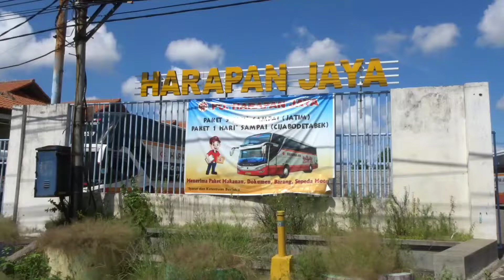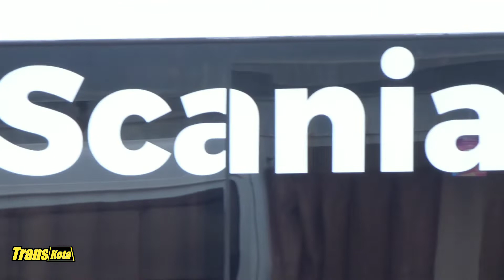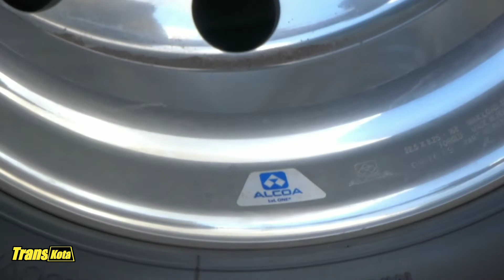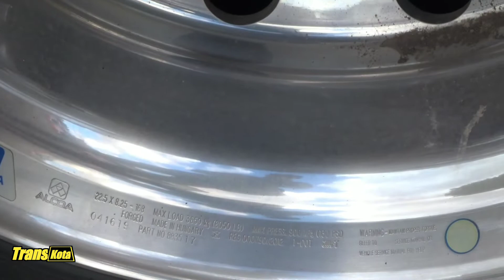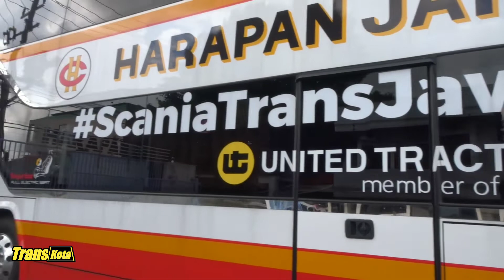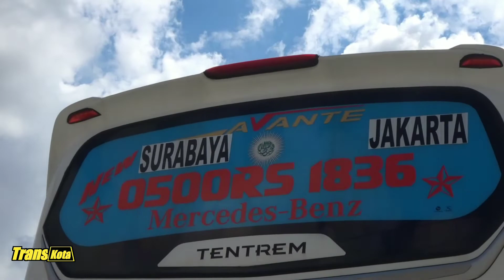Suasana Garasi Bus PO Harapan Jaya Saat Pandemi Terjadi Pool Di Bungurasih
Selamat Datang Di Channel Trans Kota
Kali ini kami akan Menyajikan aktifitas Garasi Bus PO. Harapan Jaya di terminal PURABAYA atau Bungurasih Sidoarjo Surabaya pada saat pandemi virus corona
covid-19 terjadi video diambil hari ini 30 Mei 2020, selamat menikmati, semoga bermanfaat.

Penyakit Corona virus 2019 ( COVID-19 ) adalah penyakit menular yang disebabkan oleh sindrom

pernapasan akut coronavirus 2 (SARS-CoV-2). [6] Penyakit ini pertama kali diidentifikasi pada tahun

2019 di Wuhan , ibukota provinsi Hubei China, dan sejak itu menyebar secara global, mengakibatkan

pandemi koronavirus 2019-20 yang sedang berlangsung. [7] [8] Gejala umum termasuk demam , batuk ,

dan sesak napas . [9] Gejala lain mungkin termasuk nyeri otot , produksi dahak , diare , sakit

tenggorokan , kehilangan bau , dan sakit perut. [4] [10] [11] Sementara sebagian besar kasus

menyebabkan gejala ringan, beberapa berkembang menjadi pneumonia dan kegagalan multi-organ. (

dikutip dari laman wikipedia )

Berikut 6 Gejala atau ciri-ciri orang terjangkit virus corona:
1. Demam
2. Batuk Tidak Berdahak
3. Kelelahan
4. Pegal-pegal
5. Tidak Nafsu Makan
6. Sesak Napas
( Dirangkum dari beberapa sumber laman portal berita )

Semoga kita dan keluarga kita terhindar dari virus ini. Amin

Dan nantikan ulasan kami selanjutnya divideo kami yang lain diantaranya:

karoseri laksana, karoseri tentrem, adi putro, karoseri new armada, morodadi prima, karoseri tri

sakti, rahayu sentosa, tugas kita, Nusantara gumilang, dan bus double decker, HDD, SHD, UHD, Bus

Sinar Jaya, Mandala, Pandawa 87, Bejeu, Efisiensi, Harapan Jaya,  Gunung Harta, Rosalia Indah,

Lorena, Karina, Eka, PO. Haryanto, Sempati Star, San Putra, Agra Mas, Setia Negara, Budiman, Restu,

Bussid, mod bussid, Dll